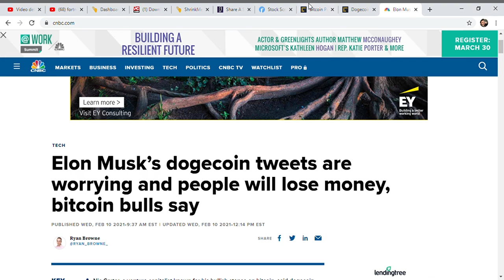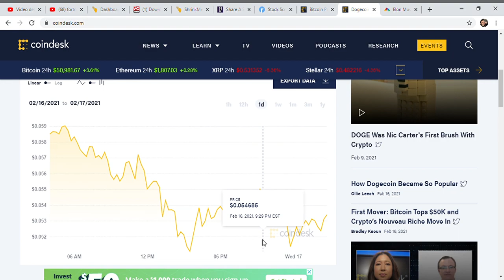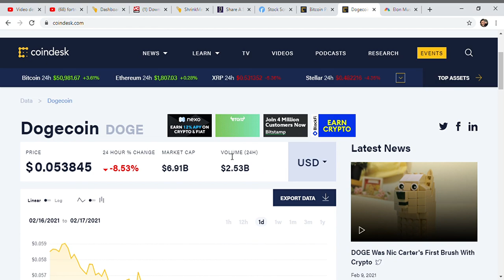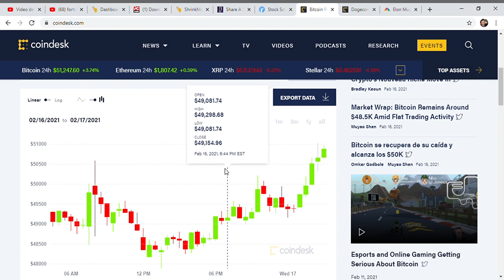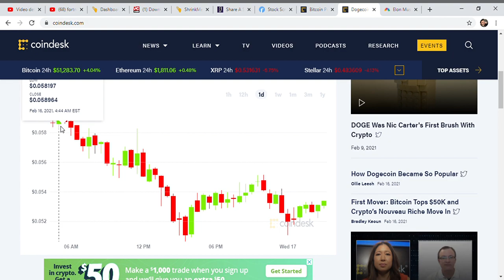Is Dogecoin Crashing?What Abouy Elon Tweet?